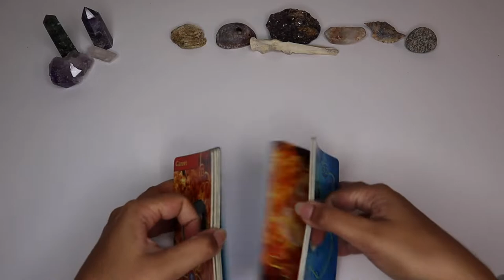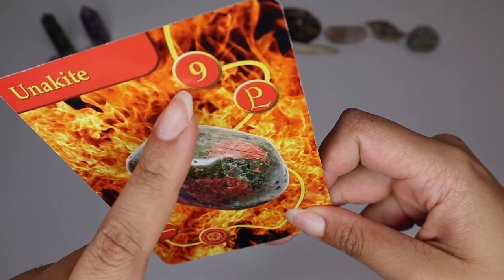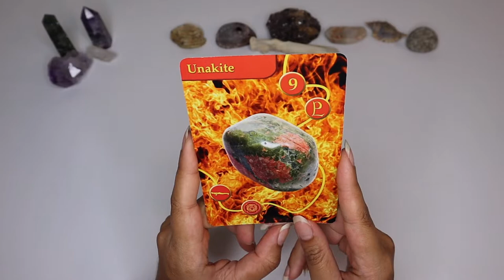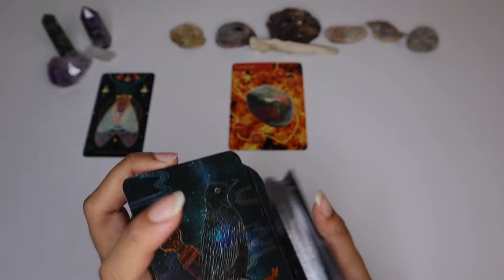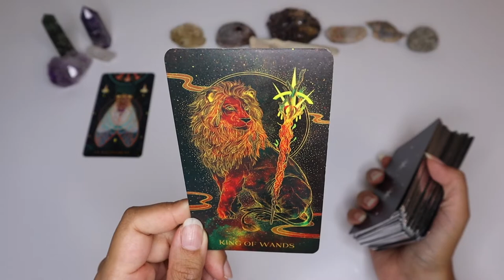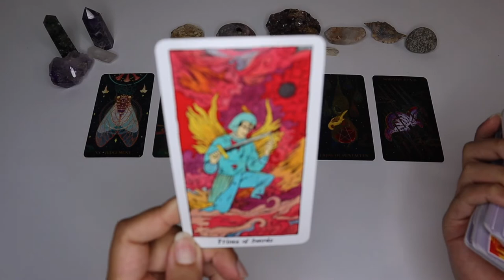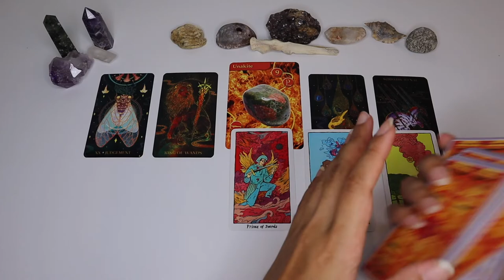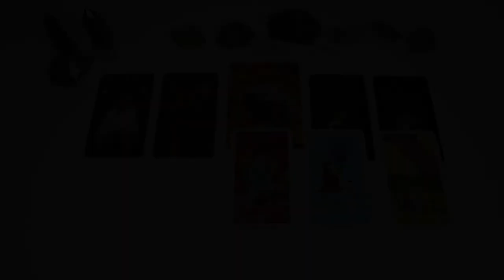SAGITTARIUS ♐️ A FIERY SETBACK FUELS YOUR AMBITION🥇 February Prediction Reading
🔮 WELCOME 🔮

I am The Hermit Tarot and this is my FREE zodiac tarot reading channel. In this video, we will be seeking predictions for the sign of SAGITTARIUS in the month FEBRUARY!

In this monthly prediction reading, we will be pulling an oracle card to examine the main theme your sign will experience. I will then be predicting specific information through tarot and briefly looking into love predictions.

CROSS-WATCHERS BEWARE: I'm a very honest reader!

🌿Decks Featured:
Gem Oracle Cards by Bianca Luna
Orien's Animal Tarot Deck by Ambi Sun
Cosmic Slumber Tarot Deck by Tillie Walden

Love + Light🌻